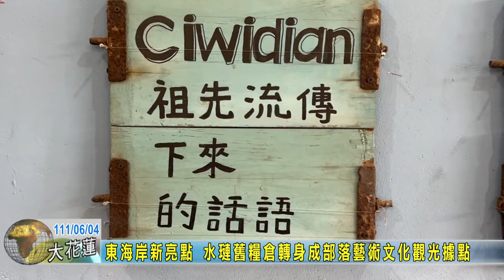20220604 04 東海岸新亮點 水璉舊糧倉轉身成部落藝術文化觀光據點